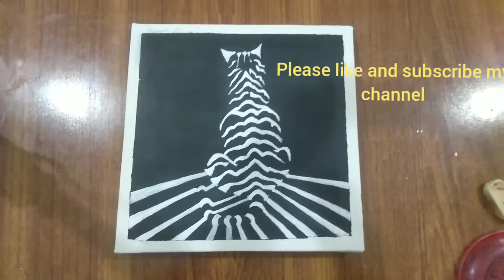How To Paint a Tiger | Tiger abstract Acrylic painting Technique | Painting Tutorial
it's a Acrylic painting regarding palm trees and a beach
easy method for new learners
I hope you will like my video..
Material used in this video are 👇
canvas size 1×1
Acrylic paints
brushes and water